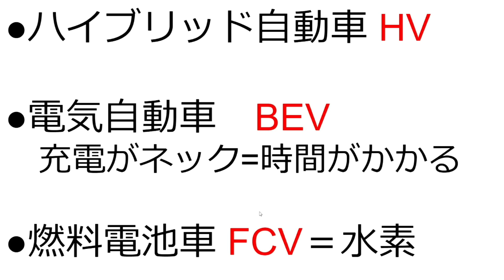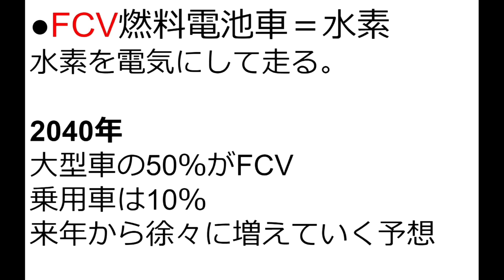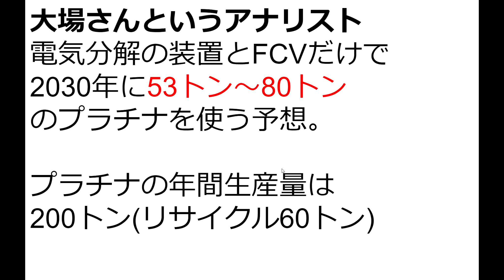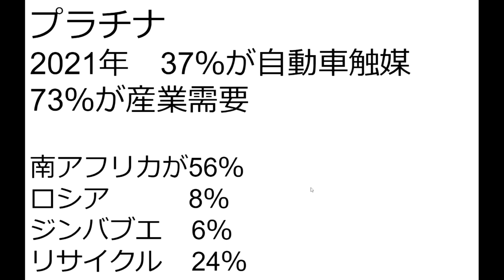水素時代が来ればプラチナ爆上げ